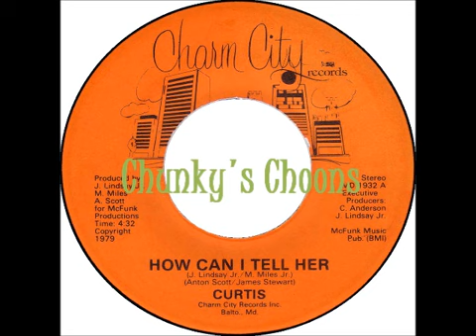Curtis - How Can I Tell Her - Version 1